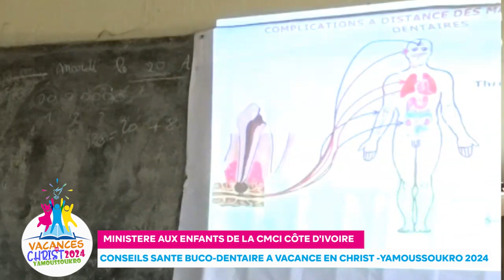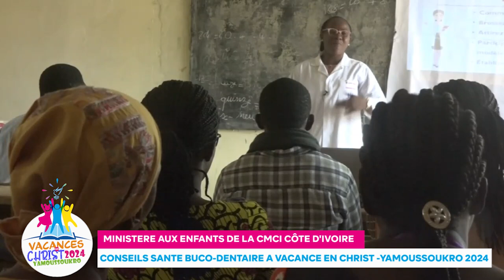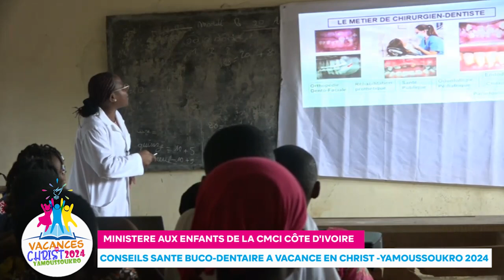RTVC INFO - CONSEILS SANTE BUCO DENTAIRE A VACANCE EN CHRIST YAMOUSSOUKRO 2024